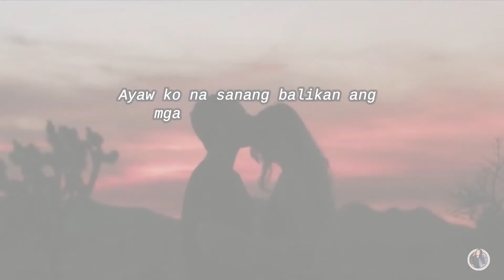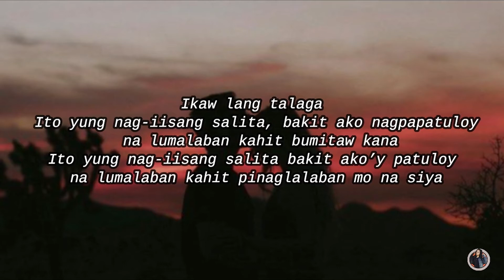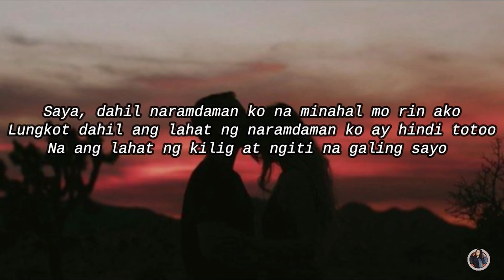LOVE LETTERS LUMANG RADYO. Episode 6.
This program, aired on FB, aims to recapture the magic and golden sound fo the old radio. Hosted by Filipino broadcaster Dante Luzon, this episode features the spoken Tagalog poem "Dating Tayo" (Used To Us, ) written and spoken by the poet herself, Mercy Bless.